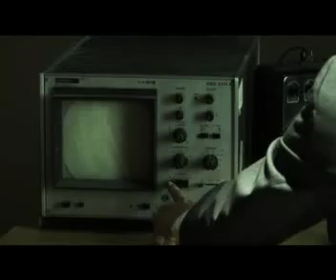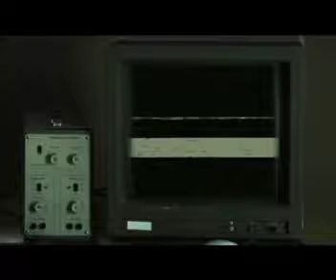Oomph! - Auf Kurs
Del Disco Monster